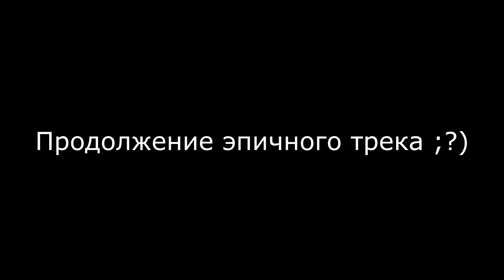БЛОКСБУРГ РЕАЛЬНАЯ ЖИЗНЬ КАРАОКЕ НА РАБОТЕ СИМУЛЯТОР ЖИЗНИ